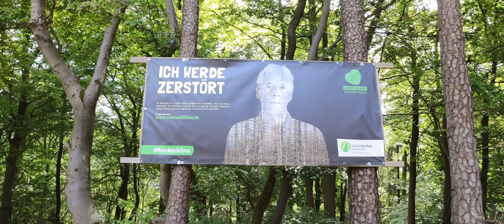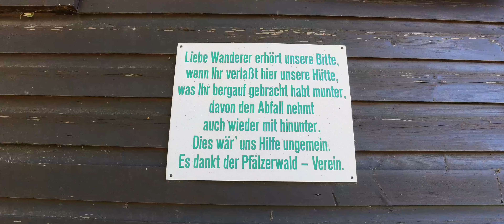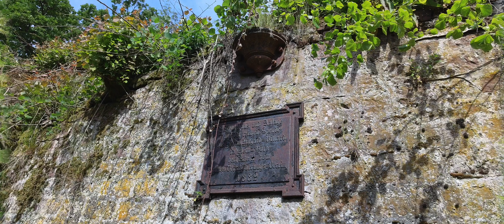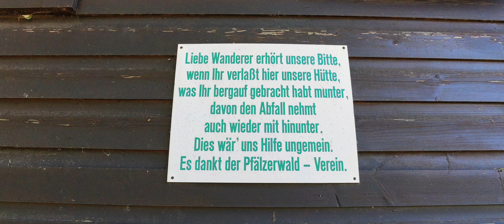So schää die Palz | Von der Kalmit ins Felsenmeer | Wanderung im Pfälzerwald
Hoch zur Kalmit im Pfälzerwald und dann durch das Felsenmeer…